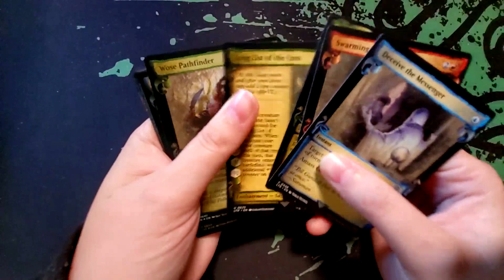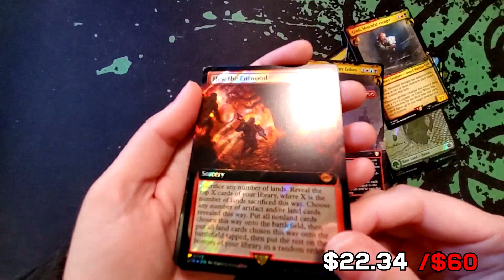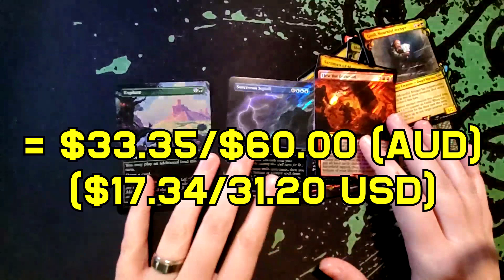Lord of the Rings Special Edition Collector Booster Opening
Prices shown on the screen!
We got a few nice surge foils, but no posters today!

Turn on subscription notifications to see when I release a new video!